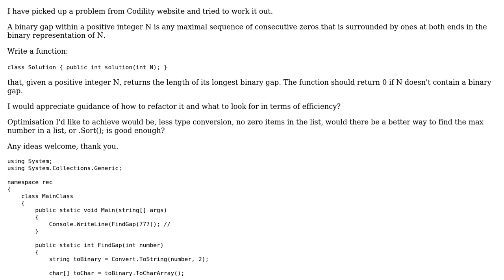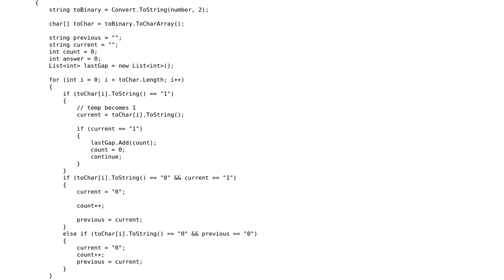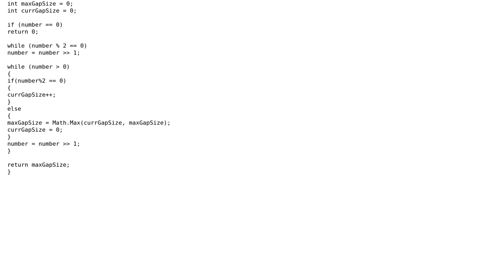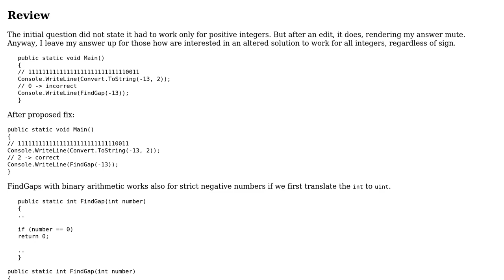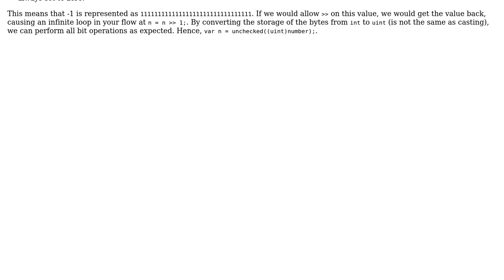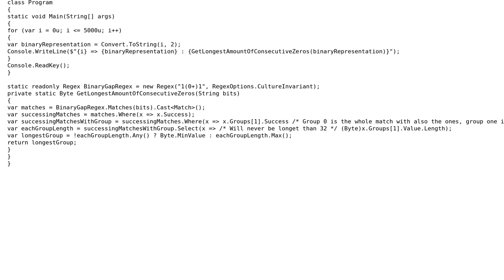Code Review: Find largest binary gap of a number N (4 Solutions!!)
Code Review: Find largest binary gap of a number N

With thanks & praise to God, and with thanks to the many people who have made this project possible! | Content (except music & images) licensed under CC BY-SA | Music | Images & others | With thanks to user Slothario user Roland Illig user L.Trabacchin user Kris user Heslacher user dfhwze and the Stack Exchange Network Trademarks are property of their respective owners. You are responsible for your own actions.